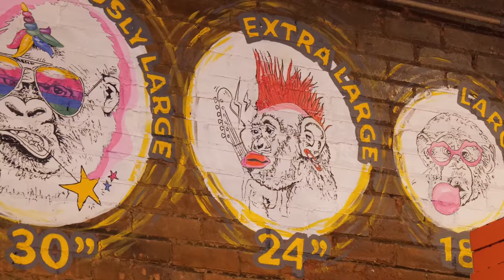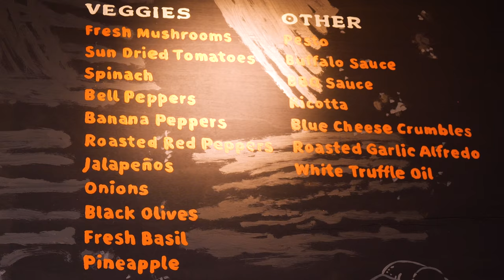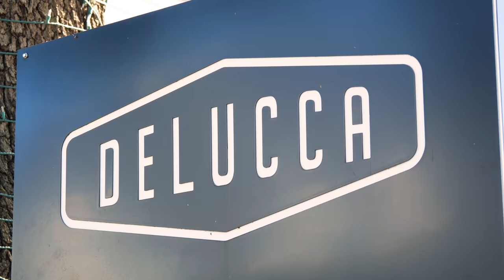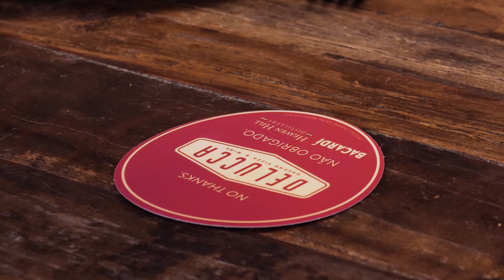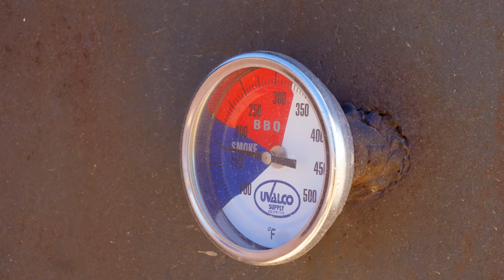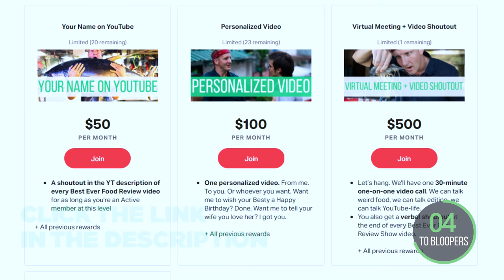$5 PIZZA VS $800 PIZZA!! Everything is BIGGER in Texas!!!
1. SERIOUS PIZZA
SOCIAL: @seriouspizza
INTERVIEW: Imran Sheikh
OPERATION HOURS: Sun-Thurs 11AM-12AM | Fri-Sat 11AM-3AM

🍕 THE HUGE SLICES:

CHEESE: Add mozzarella and bake until golden brown.
💸PRICE: $5.75 (+$1 per topping added)

SONNY’S: Add more mozzarella cheese, pepperoni, bacon, shaved ribeye, black olives, fresh mushroom, peppers and white truffle oil. Bake until golden brown.
💸PRICE: $12.75

JANNIE’S: Add more mozzarella cheese, pepperoni and jalapenos. Bake until golden brown.
💸PRICE: $7.75

2. DELUCCA GAUCO PIZZA & WINE
SOCIAL: @deluccagauchopizza
INTERVIEW: Evandro Caregnato
OPERATION HOURS: Sun-Thurs 5PM-9PM | Fri-Sat 4:30PM-10PM

🍕  TURKISH LAMB: Saute lamb with garlic, onions and middle east seasonings, reserve. On dough, add fresh mozzarella, sauteed lamb, tomato sauce and red onions. Finish with Sumac, parsley and extra virgin olive oil.

GARLIC PICANHA: Chop picanha steak and sauté it with garlic and beef-demi glace, reserve. Fry garlic shaves in olive oil until crispy, but not burned and reserve. On dough, add fresh mozzarella, sauteed picanha, tomato sauce and chopped onion. Finish with crispy garlic, garlic oil and fresh herbs.

SOPRESSATA SALAMI W/ HOT HONEY: On dough, add fresh mozzarella and sliced sopressata salami. Finish with drizzles of hot honey.

DULCE DE LECHE AND TOASTED COCONUT: On dough, add fresh mozzarella and whipped mascarpone. After cooking, add caramel dulce de leche and finish with toasted coconut.

💸PRICE: $22.95/person

3. DIRT ROAD COOKERS
SOCIAL: @dirt_road_cookers
INTERVIEW: Kurt Oefinger

🤤  8 FOOT PIZZA: Roll out 5 dough balls to make one large 8 foot pizza dough crust

SAUSAGE: On ⅕ of the pizza, spread tomato sauce, olive oil, cheese, Sweet Baby Ray’s BBQ sauce and dry basil. Add sausage.

BRISKET: On ⅕ of the pizza, spread tomato sauce, olive oil, cheese, Sweet Baby Ray’s BBQ sauce and dry basil. Add the brisket, which has been cooked low and slow for 12 hours and has been seasoned with “Uncle Chris’ Gourmet Steak Seasoning”

PEPPERONI: On ⅕ of the pizza, spread tomato sauce, olive oil, cheese, Sweet Baby Ray’s BBQ sauce and dry basil. Add pepperoni.

MARGHERITA: On ⅕, spread olive oil as the base (no red sauce). Add cheese, dry and fresh basil, and tomatoes.

APPLE PIE: To create the base, mix 1 pound of powdered sugar, 3 eggs and 1 cup of cream cheese (note, we did not see this being mixed). Spread the base on ⅕ of the pizza and add sliced apple and brown sugar.

💸PRICE: $800+

🎬CREDITS:
HOST » Sonny Side
DP » Tony Sylvers